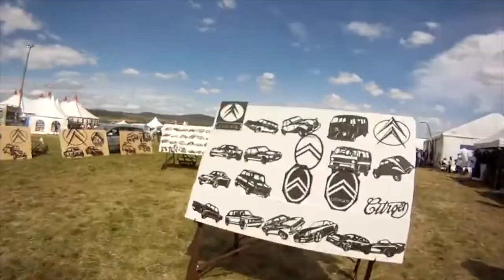2CV NATIONALE 2016 SEVERAC LE CHATEAU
RASSEMBLEMENT VOITURE